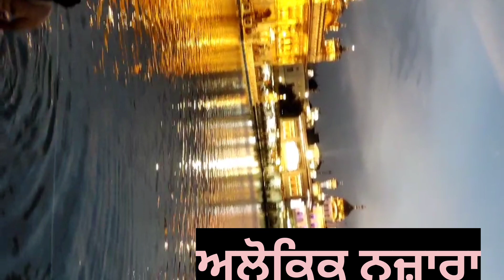ਹਰਮਿੰਦਰ ਸਾਹਿਬ॥ਸਿਫ਼ਤੀ ਦਾ ਘਰ॥ਦਰਬਾਰ ਸਾਹਿਬ॥ਅੰਮ੍ਰਿਤਸਰ ॥golden temple Holy palace ॥travel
Musician:Alex Cap
Best place for meditation.great healing with gurbani...golden temple
ਸਿਫਤੀ ਦਾ ਘਰ ਹਰਮਿੰਦਰ ਸਾਹਿਬ
ਅੰਮ੍ਰਿਤਸਰ
vedio by Amanat
host amanat